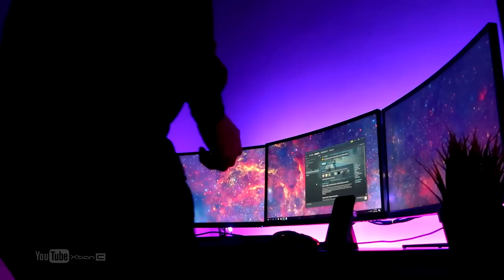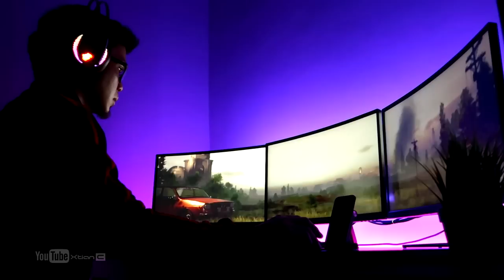Php145k RGB PC Build + Triple Monitor Setup I MSI Z370 Godlike I MSI GTX 1080 Ti Gaming X Trio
Time to build a RGB Gaming PC + Triple Monitor Setup!

I hope you like my Montage Build!
-==FULL SPECS==-
Full Specs:
•Processor: Intel Core i5-8600K Coffee Lake
•Mboard: MSI Z370 GODLIKE Gaming Motherboard
•GPU: MSI GTX 1080Ti Gaming X TRIO
•Memory: G.Skill Trident Z RGB 8gb x4 3000mhz 32Gb
•CPU cooler: MSI Core Frozr XL
•Storage: Plextor M65 256Gb
•PSU: Cooler Master MasterWatt 650w Bronze
•Case: Cooler Master MasterBox Pro 5 Tempered Glass
•Case Fans: 4x CM MasterFan Pro 120 Air Flow RGB
•LED Strips: 5x MSI-Phanteks RGB Led Strips

Total Cost - Php145,000 (Sytem unit only)

Gaming Peripherals:
•Mouse: MSI Clutch GM70 Gaming Mouse
•Keyboard: MSI DS 4200 Gaming Keyboard
•Headset: MSI Immerse GH70 RGB Gaming Headset
•Monitor: 3x OPTIX G24C LED 144hz Gaming Curve Monitor

 Cooler Master Ph!

Credits:
Shot and Edited by
Xtian Capinpuyan